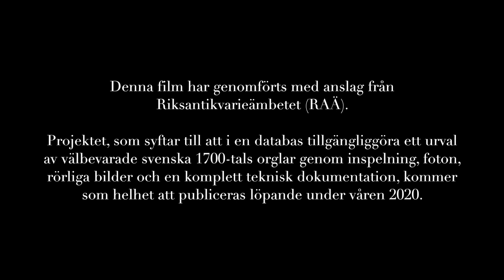Svenska 1700-talsorglar - Del 6 av 10 - Cahman 1728 - Lövstabruk - Hans Davidsson visar och berättar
Johan Niclas Cahman 1728
Lövstabruk
Hans Davidsson, konstnärlig ledare för Göteborgs internationella orgelakademi, visar och berättar om orgeln

Svenska 1700-talsorglar
- ett världsunikt kulturarv
Alla filmer i serien i en spellista:

SVENSKA 1700-TALSORGLAR I ÖPPEN DATABAS
Göteborgs internationella orgelakademi genomför under 2019/2020 ett projekt som syftar till att presentera ett urval av Sveriges bäst bevarade orglar från 1700-talet i en öppen databas. Varje instrument kommer att presenteras med detaljerad teknisk information och med nyinspelad video- och ljud-dokumentation, intervjuer med orgelexperter och musikexempel av och med organisten Sietze de Vries från Groningen i Nederländerna. Detta projekt genomförs med medel från Riksantikvarieämbetet (RAÄ).

BAKGRUND
I Sverige finns en internationellt sett unik förekomst av bevarade orglar från 1700-talet. Dessa utgör ett viktigt, men också relativt okänt kulturarv. Det handlar framförallt om instrument byggda av orgelbyggarna Johan Niclas Cahman (c:a 1680–1737), Pehr Schiörlin (1736–1815) och Olof Schwan (1744–1812). Deras verksamheter var koncentrerade till Stockholm respektive Linköping. Cahman och Schwan hade sina verkstäder i Stockholm, medan Schiörlin var verksam i Linköping.

Orgelforskningscentret GOArt vid Göteborgs universitet och Riksantikvarieämbetet samarbetade under 1990-talets andra hälft och i början av 2000-talet inom ett nationellt orgelprojekt med att ta fram en bevarandeplan för landets historiska orglar. En central del i detta projekt var en detaljerad teknisk dokumentation av ett urval av de som helhet bäst bevarade instrumenten. Det är resultatet av detta arbete som utgör kärnan i det som vi i detta projekt kommer att digitalisera. En tredjedel av dessa dokumentationer (Slaka, Tryserum och Kölingared) finansierades av RAÄ.

SYFTE
Projektet syftar till att tillgängliggöra detta dokumentationsmaterial tillsammans med ljudfiler och video-”walk-throughs” i GOArt:s orgeldatabas. Denna möjliggör att också mycket detaljerad information såsom uppmätningar, avdrag, ritningar med mera kan lagras och nås från ett gränssnitt som designas så att det är attraktivt och lätt att använda för den kulturintresserade allmänheten.

MÅLSÄTTNING
Det övergripande målet med projektet är att på internet publicera en öppet tillgänglig databas med dokumentationer av ett antal svenska 1700-talsorglar där instrumenten också presenteras med ljud och rörliga bilder.

Göteborgs internationella orgelakademi
En värld av sinnlig passion och nya klanger